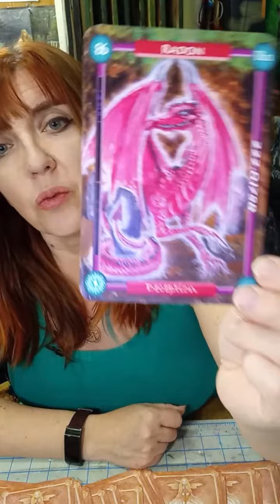Radon, the Dragon of Deception!